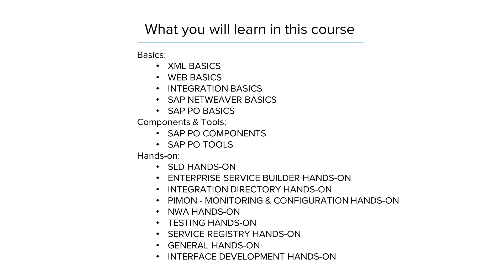SAP PO Training Course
This Course is for Students to start Learning SAP Process Orchestration (SAP PO) from Scratch.
You can learn everything about SAP Process Orchestration tools and Integration Concepts.

SAP PO Process Orchestration is a combo product from SAP which has 3 tools inside:

SAP Process Integration or AEX
NW BPM (Business Process Management)
NW BRM (Business Rules Management)

SAP Process Integration is the integration tool which is used to connect with SAP and Non-SAP application to exchange the data.

SAP NW BPM is used to write the process where you would like merge the message, wait for few minutes or raise an exception when you encounter issues.

SAP NW BRM is the rules management where you define the rules or condition that you want to use it in the NW BPM.

What you'll learn in this course:
- Complete Understanding on Integration Concepts
- Understand Concepts like XML, HTTP, Webservice, SOA and many others
- Understand the SAP PO Architecture and Tools
- Build Interface with SAP PO Tool
- Introduction to SAP Process Orchestration and Process Integration
- Understand the difference between PI and PO
AEX, NW BPM and NW BRM Introduction
- Learn all the PO tool in detail
- Complete Hands-on SLD,ESB, IR
- Learn the testing tools like SOAPUI and PIMON
- Complete Interface development from one FTP Location to another.

🙏🏼✨✨ FREE SAP CPI Training for you!